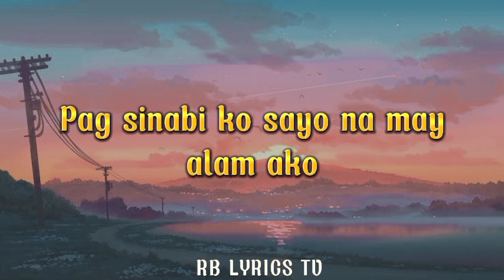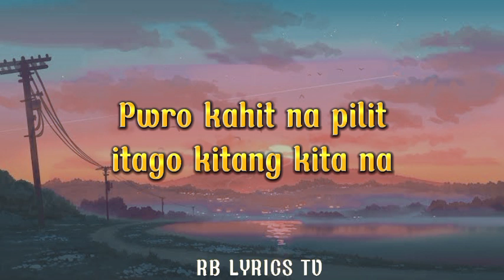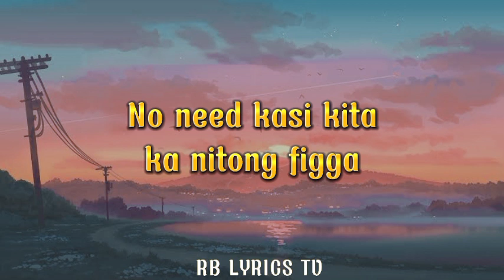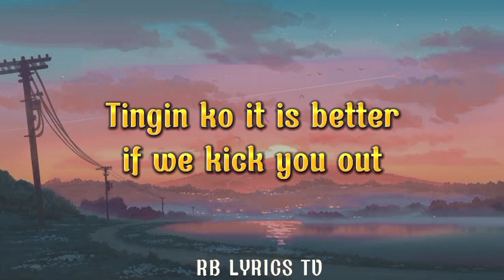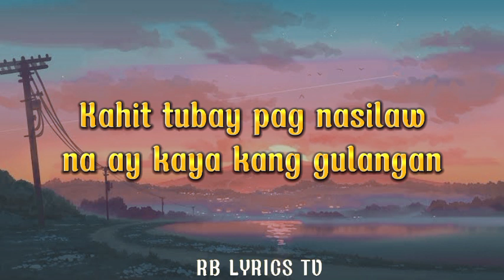Chismis - Exbatallion Lyrics Video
Credits: Exbatallion

"RB Lyrics Tv is an independent Record Label in the Philippines, And also a Platform that promotes local music from different artist's in underground, Our goal is to help artist's to promote their song to reach a wider audience, Because we believe that there are many underrated local artists who deserve to be recognized and supported, so we will help them achieve their dreams."